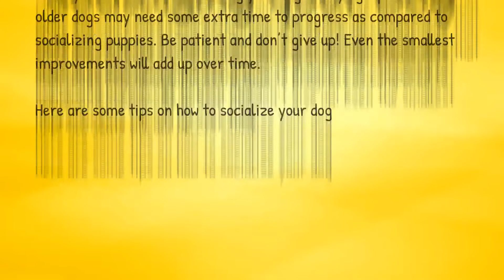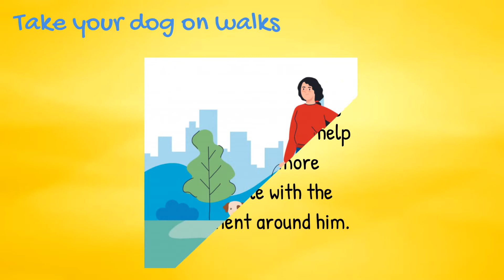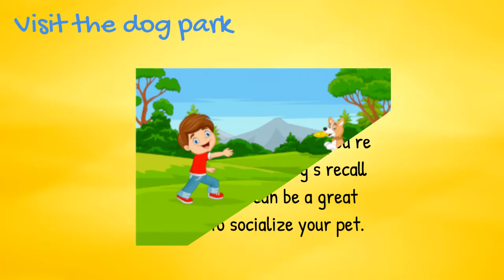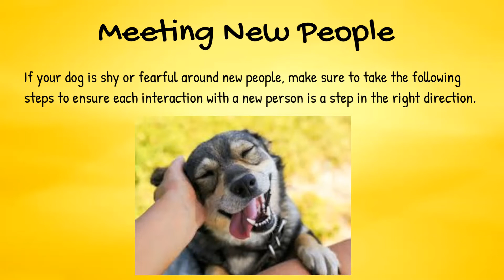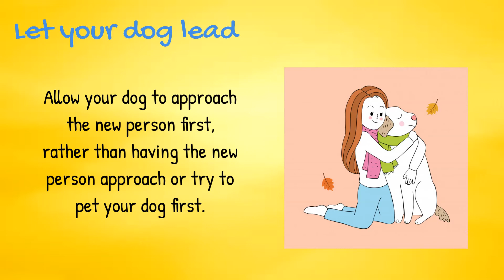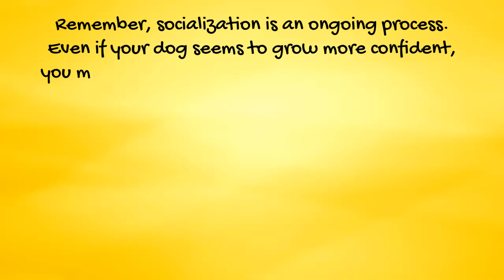How to Socialize Your Dog